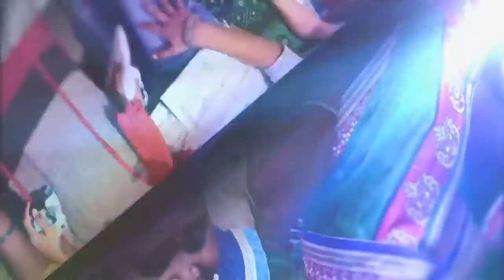VIDEO : జగన్ సీఎం ప్రోమో...YSRCP Release YS Jagan As CM Promo..